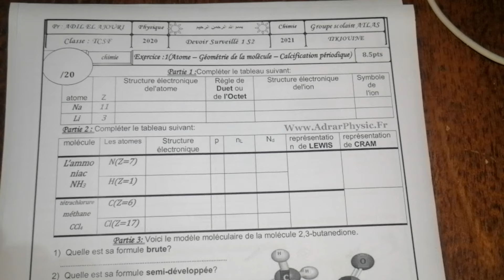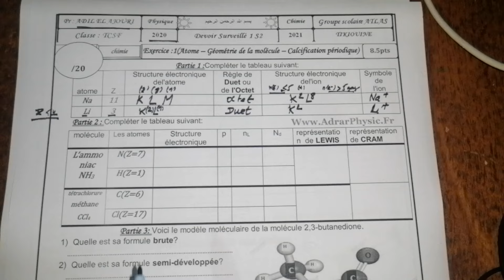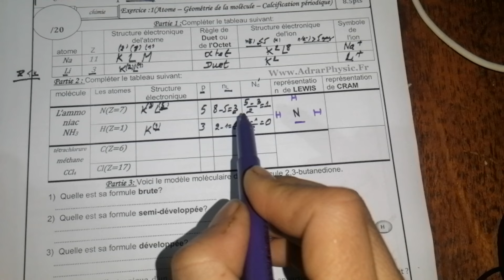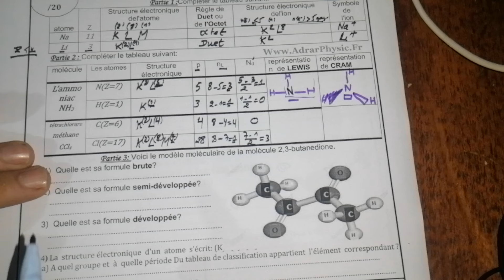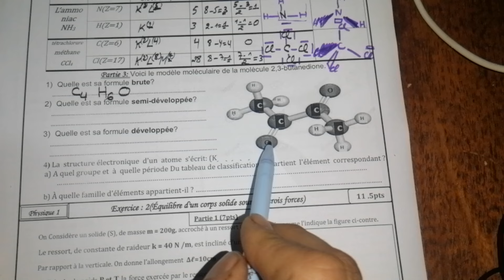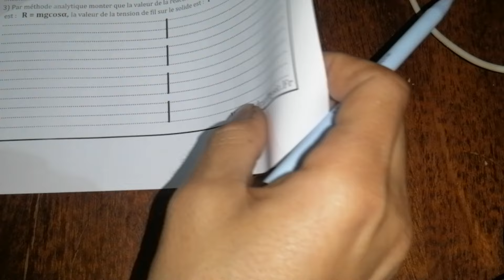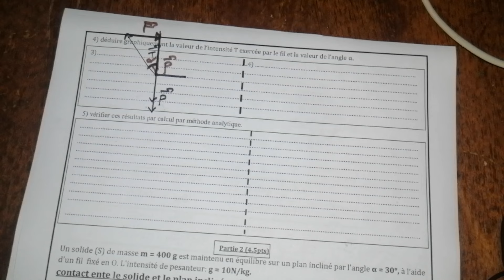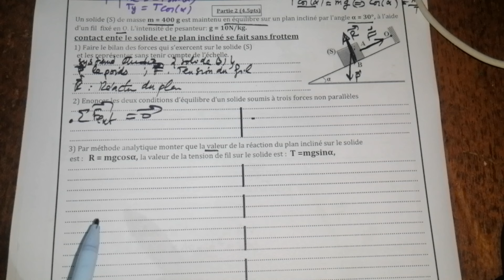Controle N1 SEMESTRE 2 PHYSIQUE CHIMIE TRONC COMMUN BIOF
serie d'exercice equilibre d'un corps solide soumis a 3 force non paralelle avec correction pour tcs biof
lien de serie